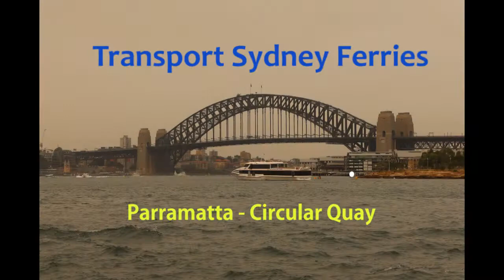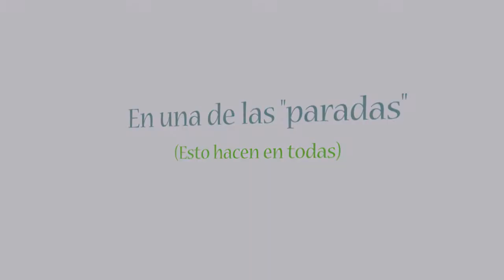Paseo en ferri en Sydney :)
¡Hola! Les dejo un video corto sobre un paseo en ferri por el Darling Harbour Bridge. ¡Vean cuanto smoke!